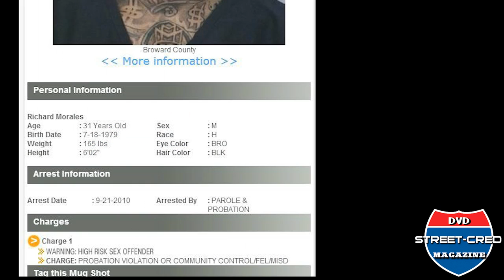Gunplay warned not to come to Canada